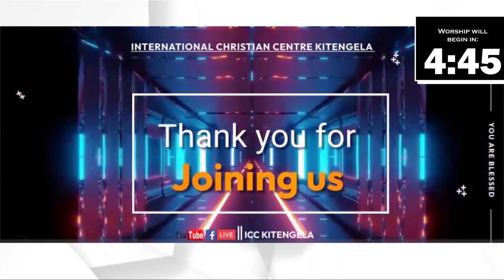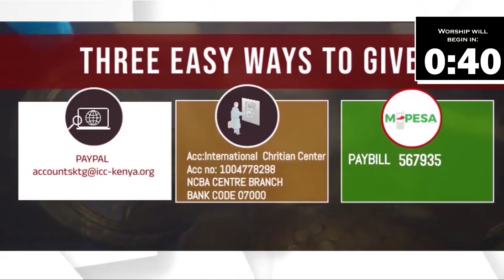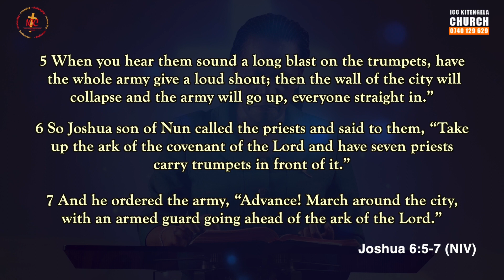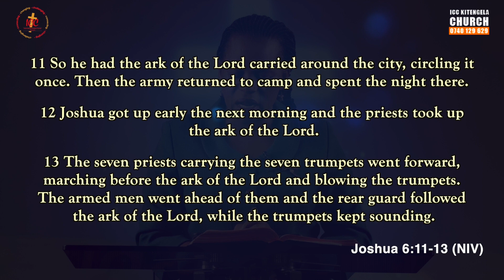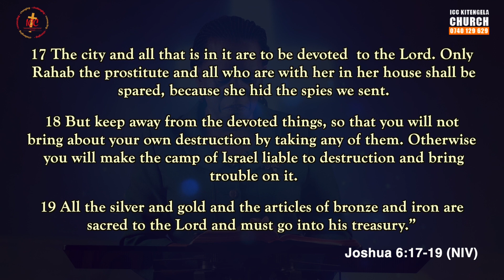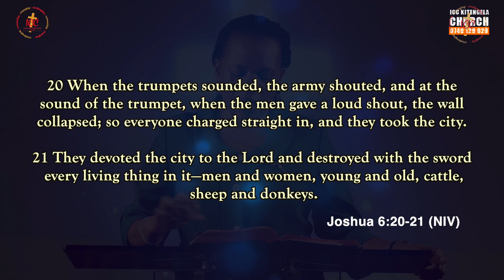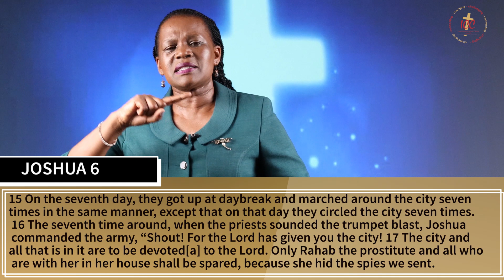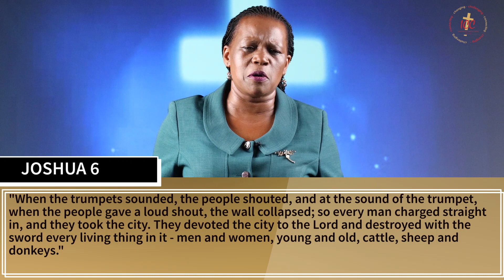Main Service | VICTORY STRATEGIES | Rev Winnie Odero | 9TH OCT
Welcome to church. Thank you for joining us!

Visit us:
Our Sunday Services run at 8:15am, 10:15am, and 12:15pm.
We are located on  Namanga road